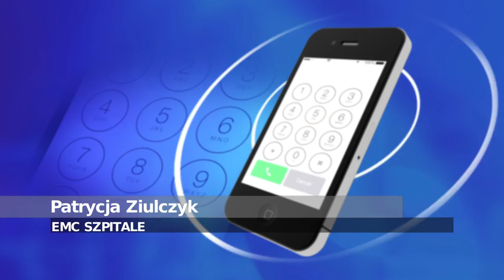POLKOWICE. Bmw wjechało w busa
Cztery osoby trafiły do szpitali w Lubinie i Głogowie po tym, jak bmw wjechało w busa na ulicy Młyńskiej w Polkowicach. – Bus nieprawidłowo zawracał na drodze i nie ustąpił pierwszeństwa nadjeżdżającemu bmw – ustaliła polkowicka policja. Na szczęście nikt nie odniósł poważniejszych obrażeń.